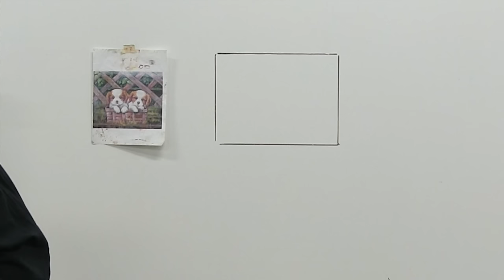Stefan Baumann The Grand View Plein Air oil Painting and inspiration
In this video Stefan Baumann The Grand View Plein Air oil Painting and inspiration Discovers That Drawing From Nature Can Improve your paintings. He talk about Albert Bierstadt in the influence artist can have on other artist.  Inspiring Millions to paint outdoors This video is about Touch Move and Inspire. The paintings of Stefan Baumann reveal the true spirit of nature by transporting the viewer to distant lands that have gone unseen and undisturbed. With the huge success of Baumann’s weekly PBS television series “The Grand View: America’s National Parks through the Eyes of an Artist,” millions of people witness for themselves the magic Stefan portrays on canvas, his passion for nature and the American landscape. By distilling his love of nature into a luminous painting of brilliant, saturated color that transcends conventional landscape and wildlife art, Baumann has captured the hearts and imaginations of a generation. Each painting becomes an experience rather than merely a picture – a vivid manifestation of his special and personal union with nature and the outdoor world. Through his mastery of light, color and artful composition, Baumann invites you to experience nature in its purity. It is no wonder that for many years distinguished American collectors, including former presidents and financial icons, have sought out his work.